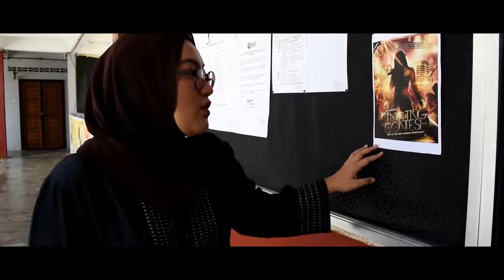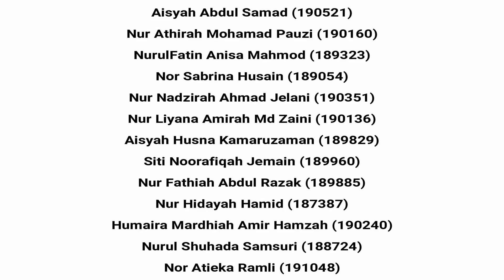BELIEVE by Group 29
LAX2022 MUSICAL
GROUP 29
Musical and Review